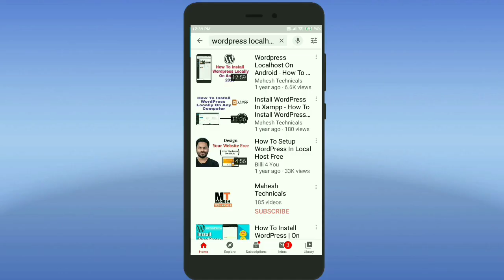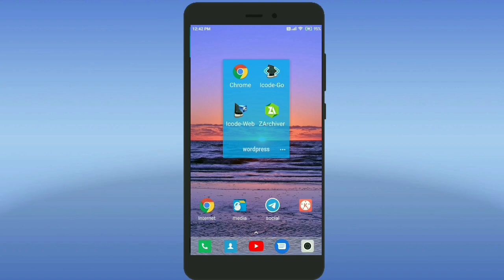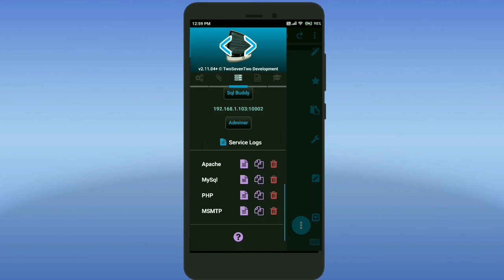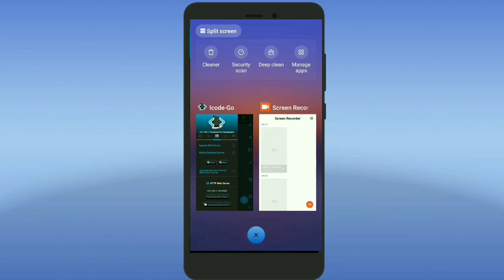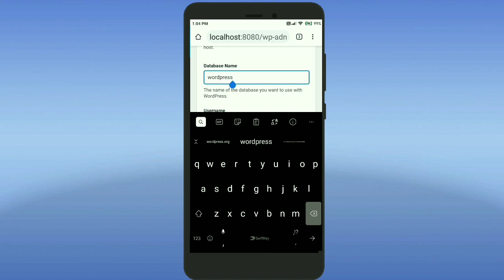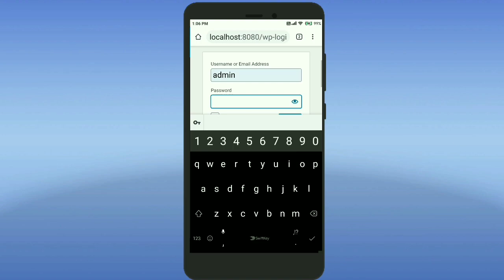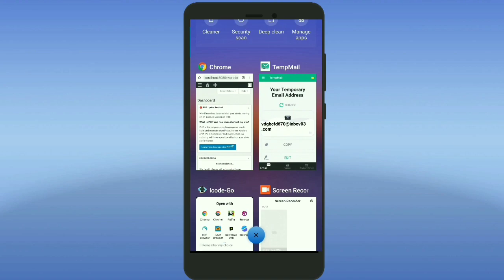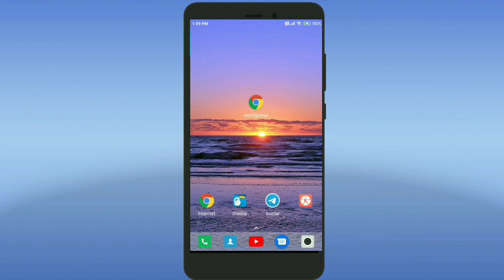Wordpress Localhost On Android - How To Install Wordpress Locally On Android 2020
Hello guys In this video i am going to show you how to Install Wordpress Locally On Android 2019, so guys now you can use wordpress on android phone. WordPress is the best CMS in the world. You can easily make any type of website with one click. You don't need to have any coding language or programing language. You can easily create a professional website with this. This video is all about How To Install Wordpress Locally On Android. Wordpress Localhost On Android. how to install wordpress. how to install wordpress in hindi. install wordpress on android phone. install wordpress on android. wordpress on android tablet.

Follow all the steps which I shown in video. So guys this trick is great to learn web development.

NOTE : how to view shortcuts.

View your WordPress admin :localhost:8080//wp-admin